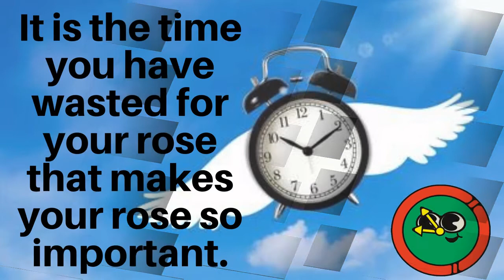Quotes about Time.